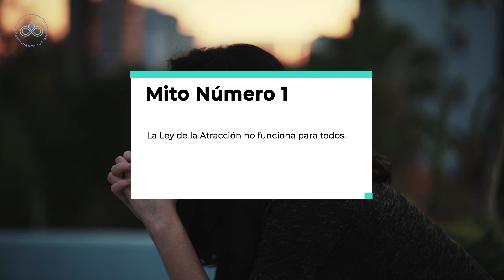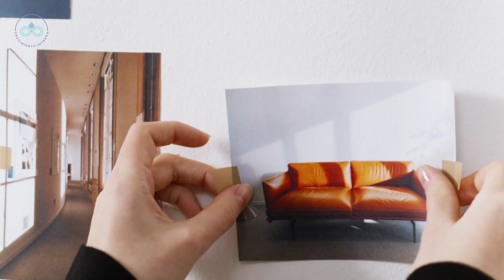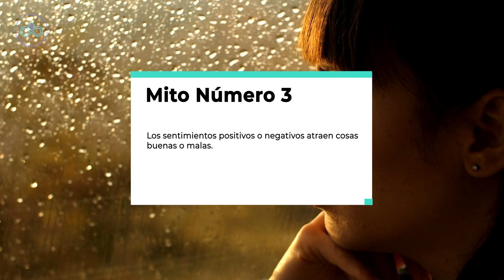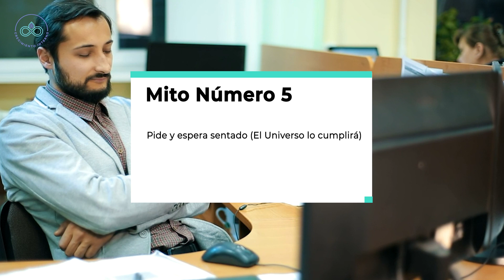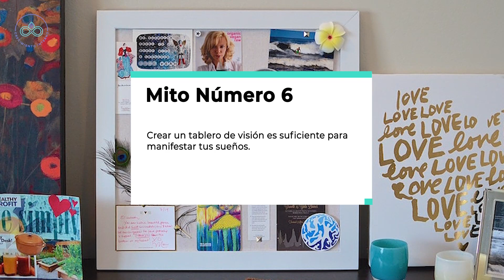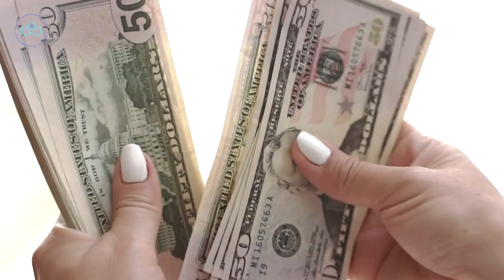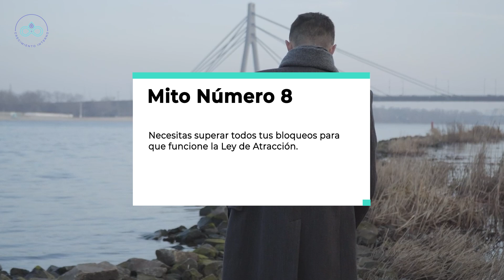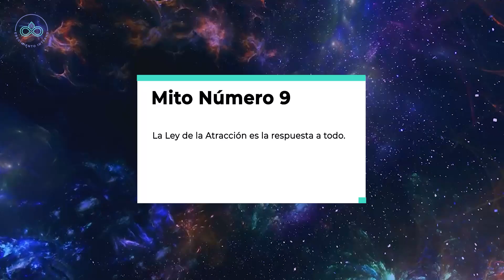EL SECRETO Y LA LEY DE LA ATRACCIÓN MITOS Y FALSEDADES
MITOS Y FALSEDADES DE LA LEY DE ATRACCIÓN Y EL SECRETO

Mas videos relacionados:
➡️ EL SECRETO: Resumen del libro y película completa EL SECRETO de Rhonda Byrne | Ley de Atracción
➡️ EL SECRETO: Las 12 enseñanzas de la película y libro EL SECRETO de Rhonda Byrne | Ley de Atracción

SuperVida Nutrition.

⭐ Entrenamiento GRATUITO por TIEMPO LIMITADO (apúntate antes de que se cierre):

✅ Aprende a pagar todas tus deudas y liberarte de tus creencias limitantes sobre el dinero con este entrenamiento GRATUITO